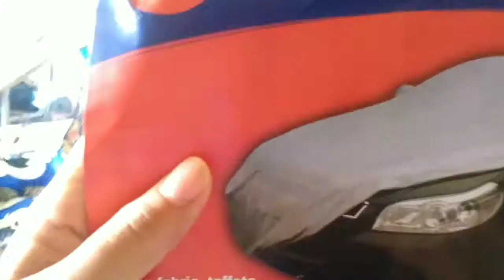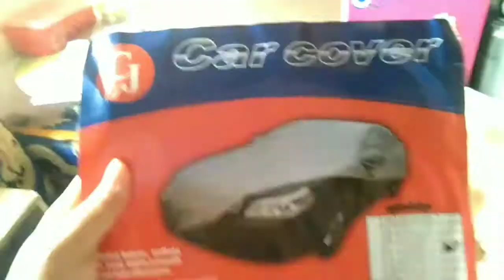Unboxing New Car Cover from Shoppee | Very Budget Friendly | Elizabeth Veloso